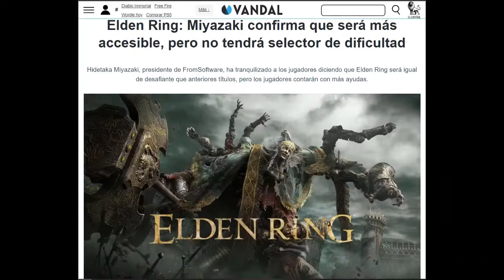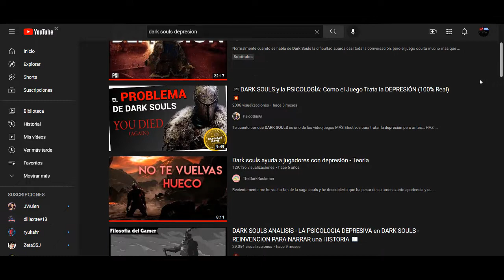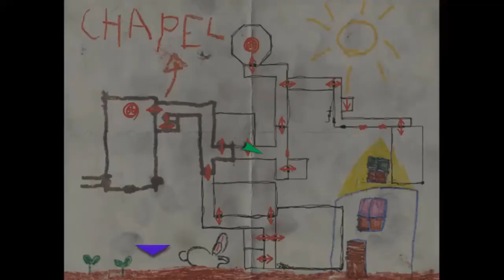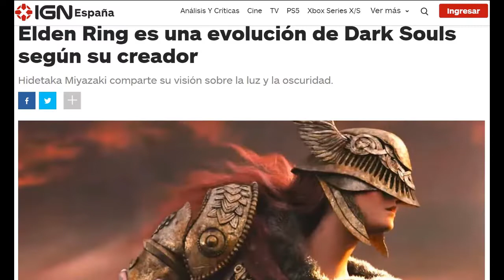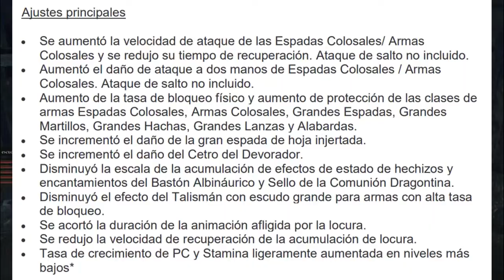Elden ring el mejor juego de la historia. ¿O no? (Opinión)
En este video dare mi opinion acerca del juego mas reciente del estudio from software, Elden Ring, y pues les mostrare sus pro y contras, asi que mirenlo hasta el final.